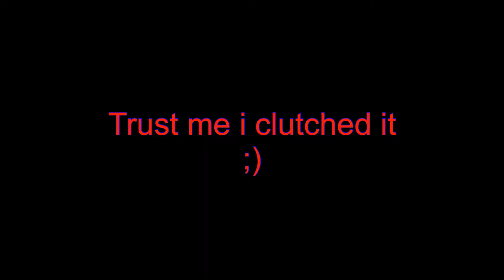about u | c-ops